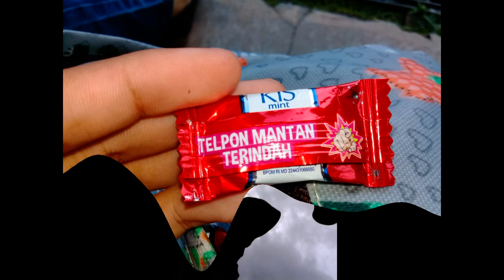Photo Perjalanan Menuju Jogjakarta pada Study Tour Th. 2018 SMPN 2 Sindangwangi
Lihat semua playlist Study Tour, klik link dibawah!

Yogyakarta / Jogjakarta ( Candi Borobudur, Museum Dirgantara, dll. )

Guru dan Staff Pendamping :
- Bapak Arta, S. Pd.
- Pak Demeng, S. Pd.
- Pak Udin Saprudin, S. Pd.
- Pak Nono Suyono, S. Pd.
- Pak Agus Susanto, S. Pd.
- Pak Iding Supriadi, S. Ag.
- Ibu Dedeh Badriah, S. Pd.
- Ibu Ilah Sulsilah, S. Pd.
- Ibu Hj. Ernawati Eka Putri, S. Pd.
- Ibu Aan Rohaeni, S. Pd.
- Mang Nono Sujana

Sabtu sampai Minggu
Tgl. 9 - 10 Maret 2018

Edited and Take Video by Agus Susanto, S. Pd.

SMP Negeri 2 Sindangwangi
( SMPN 2 Sindangwangi )
Jl. Sunarsari No. 14
Dukuh Tegal - Kampung Rama Gubug ( Rama Gebog )
Blok Kamis Rt. 12 Rw. 05
Desa ( Ds. ) Leuwilaja
Kecamatan Sindangwangi
Kabupaten Majalengka
Provinsi Jawa Barat ( Jabar / West Java )
Negara Kesatuan Republik Indonesia